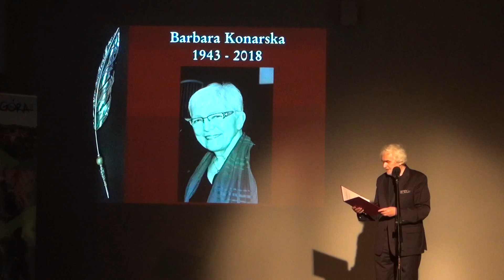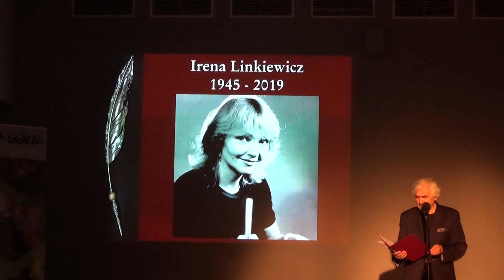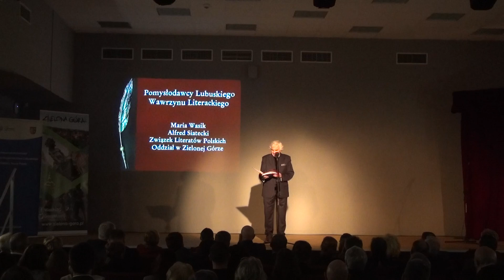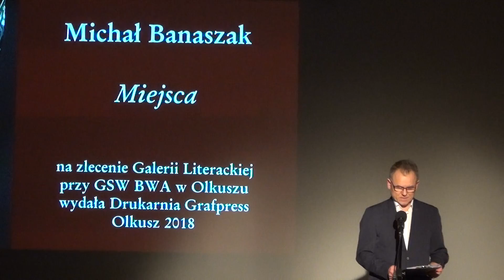Gala Lubuskich Wawrzynów 2018 cz. I